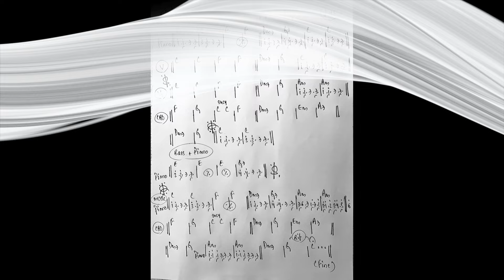keane-everybody's changing (rhythm guitar tutorial) zawlattros myanmarguitartutorial အတိတ်ရင်ခွင်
အတိတ်ရင်ခွင် rhythm guitar tutorial
Keane - Everybody's Changing

လင်းလင်း ရေးပြီး ကိုဟန်ထွန်း ဆိုခဲ့တဲ့ "ခွင့်ပြုတယ်ခွင့်လွှတ်တယ်" ဆိုတဲ့အတွဲခွေထဲကသီချင်းကေ rhythmာင်းလေး ၁ ပုဒ်ပါ ရေးသားသီဆို တီးခတ်ခဲ့ကြသူများအပါအဝင် ထုတ်လုပ်သူ ထိုသူအားလုံးကိုချစ်ခင်လေးစားတန်ဖိုးထားဂါရဝပြုပါ၏ 🙏
Basic Rhythm Guitar
Basic Lead Guitar
အဆင့်မြင့် Lead Guitar
Finger Style
Facebook သီးသန့် Group မှာ သေချာရှင်းပြထားတဲ့ video lesson တွေကိုလေ့လာသင်ယူရတဲ့ဂစ်တာသင်တန်းတွေနဲ့ တစ်ဦးချင်း Video Call နဲ့သင်တဲ့သင်တန်းတွေကို

Zaw Latt (ROS) Channel မှကြိုဆိုပါတယ်